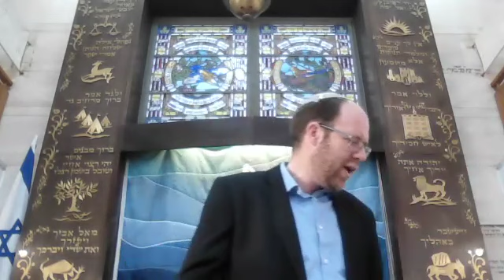Rabbi Kenigsberg Tzurba M'Rabanan Dec 1 2024